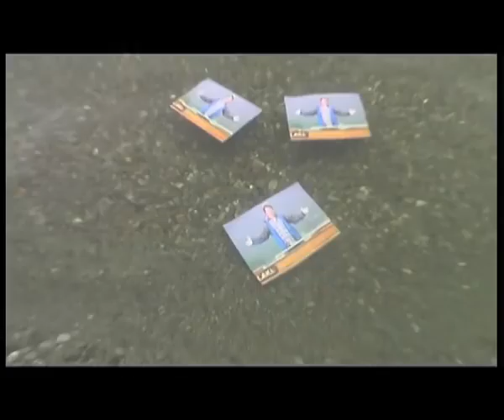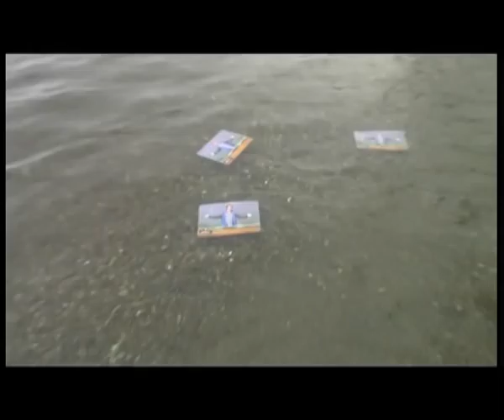260 Feet Deep Episode 2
Before working as a television director (Brass Eye, Mark Thomas, Omid Djalili, Stewart Lee, Peter Serafinawicz, Three Non Blondes,  Mark Steel) Michael had a successful spell as a video artist, graduating in fine art and showing his work at many festivals and exhibitions throughout England.

Michael's early video work was often critical of broadcast television from the point of view of someone who knew it only as a viewer. Now after a lifetime working in the business he is still 'Reeling with confusion by what I see on television every time I look'. Michael has recently started to make new video art work and this is the second episode in the 'assisted reality' 260 Feet Deep series and was filmed around his home town of Windermere, in the English lake district.